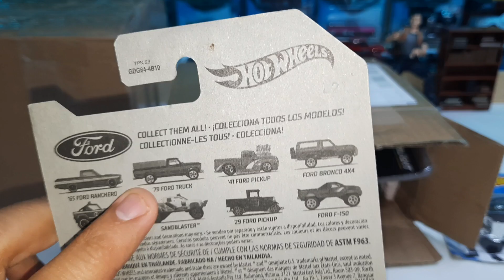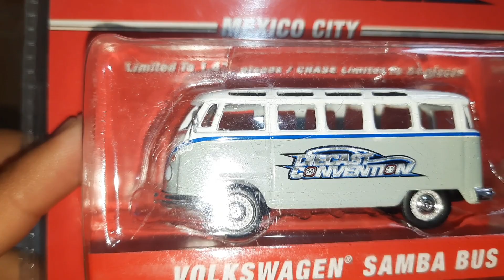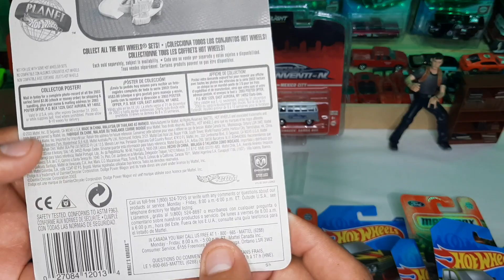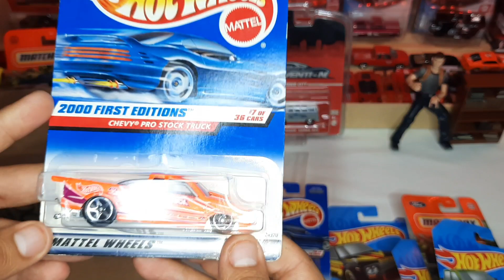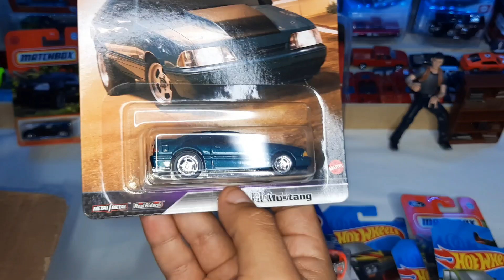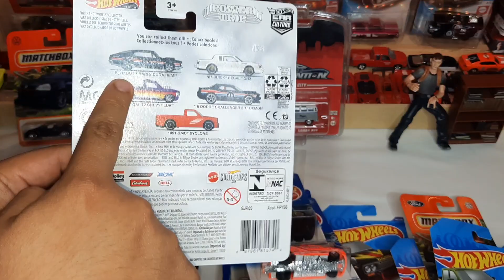Unboxing puras troquitas y más piezas Ep. No 186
En esta ocasión recibimos un paquete 📦 de pura troquita hotwheels y más .
acompañame para ver las piezas que llegaron en esta ocasión...